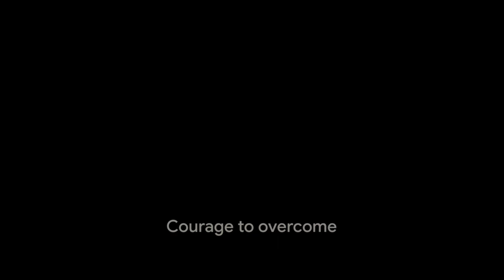Resilience of King Bruce and the Spider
🌟 **Title: The Resilience of King Bruce and the Spider | Inspirational Kids' Story 🕷️👑**

📖 **Description:**
Step into the world of bravery and resilience with our latest kids' story, "The Resilience of King Bruce and the Spider!" 🌈📚 Join us as we unravel the timeless tale of how a tiny spider taught King Bruce an invaluable lesson in perseverance.

🚀 **Story Summary:**
In the kingdom of perseverance, King Bruce faces numerous challenges. Discover how a humble spider becomes the source of inspiration, teaching the king that setbacks are not defeats but opportunities to rise again! 👑🕷️ Will the king learn the lesson of resilience? Watch until the end to find out!

This heartwarming tale is perfect for young minds, blending entertainment with essential life lessons. 🌟 It's a wonderful way to inspire and educate your little ones about the power of resilience.

🎨 **Engaging Animation:**
The story comes alive through enchanting animations and vibrant visuals, making it a visual treat for both kids and parents! 🎬✨

🌟 **Follow us for more inspiring tales and educational content:**

📚 **Educational Note:**
This story not only entertains but also imparts a crucial lesson about facing challenges with resilience and determination. Perfect for a family bonding session or as an educational tool for young minds! 🌙📚